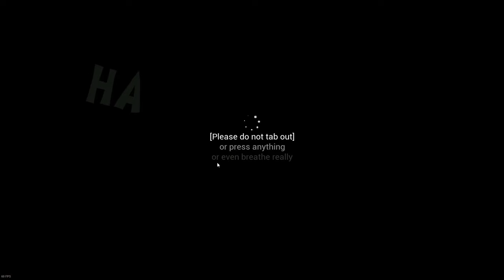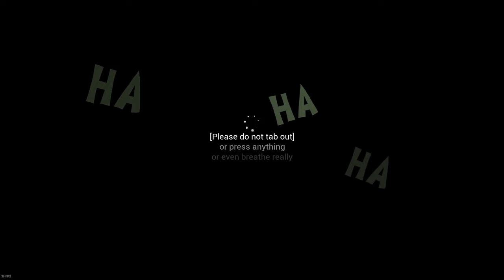What Happens When You Steal from GHOSTS in BOO MEN?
Get ready for a spooky adventure like no other! Join @scaredyjew @willbotch @TheJAYM @sixlink  as we take on the terrifying Boo Man coop horror game as burglars trying to survive a haunted house. With jump scares around every corner and creepy atmosphere that will keep you on the edge of your seat, this game is not for the faint of heart. Can we make it out alive or will we become the house's latest victims? Watch to find out!
Chapter:
0:00 - What's to Come?
0:28 - What awaits Us?
20:20 - Maybe We Live?
27:35 - 3 Take Aways
31:00 - Outro
✍ Creator✍ /🎮Game🎮 Love:
🔴Live Streams Happening🔴
(Coming Soon)
🎞️Edited by: Sixlink & Satsuma Studios🎞️
👨🏼‍💻Creator Codes👨🏼‍💻
Epic Store: Sixlink